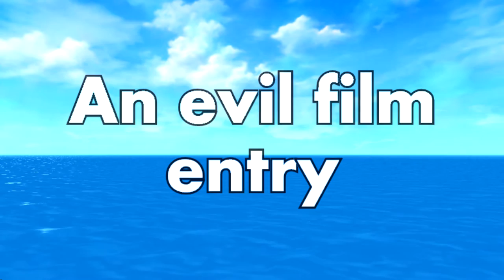Lemur Isle Season 1 - Pilot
a Demon Contest entry by GS Skatch
Technically 3,352 photo entries.
Im evil so i dont follow the rules.
Images probably stolen.